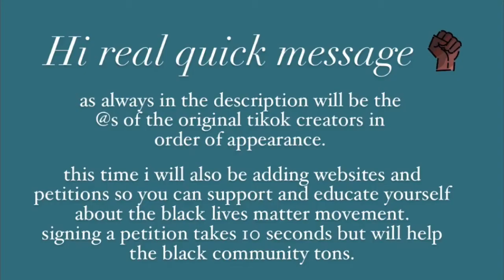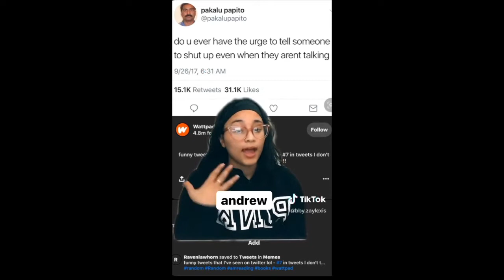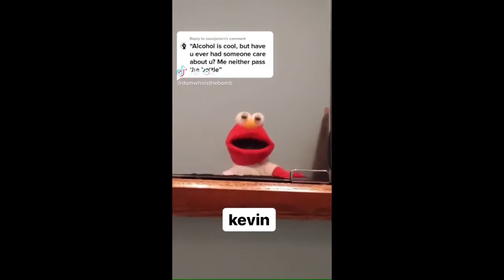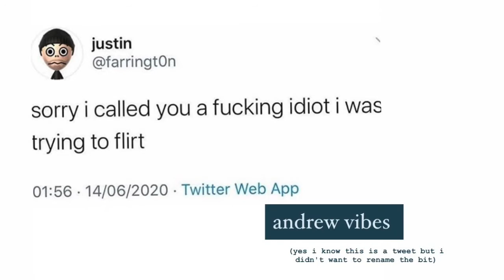The Foxhole Court as tiktoks part 3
Hey, I hope you guys enjoy this video. Below I will be linking a twitter thread with petitions that still need signatures for the Black lives matter movement.  signing a petition only takes 10 seconds of your time but will help the world greatly.
     remember to social distance, wear a mask, support efforts to better society, and stay safe. You are loved and appreciated have an amazing rest of your day :)

Credits:
1. @lif3_linejosh
2. @int_nees
3. @_toni
4. @ryhako
5. @kartere
6. @jonsbones
7. @jrod42069
8. @terrythecreatorr
9. @cam2r
10. @bby.zaylexis
11. @cO1ez
12. @alextrotter
13. @thesadspork
14. @giveneagumdrop
15. @betch
16. @t8er_tot
17. @.green.day
18. @patrickjackson_
19. @sorryitsjack
20. @td3ck3
21. @domwhoisthebomb
22. @colefrasher
23. @brentenszekely
24. @nikospiliopoulos
25. @danielchqvez
26. @catherine.brienza
27. @samshlaf
28. @tessabass
29. @idrc_owen
30. @trejo27
31. @mikcoola
32. @the_notorious_f.i.g
33. @heather_geer
34. @laurajeanjacket
35. @tuulpod
36. @coneybaloney
37. @garfieldwannalasaga
38. @ericdolmus1
39. @da_jakester
40. @camizehr
41. @malaxo_
42. @_danielnicholas
43. @phvckers
44. @stoney.stark
45. @pierz
46. @skyesbarnes
47. @wh1128300
48. @moist.beeef
49. @meganwave